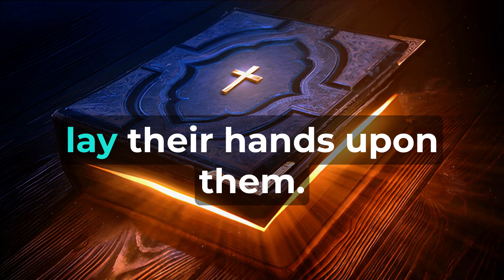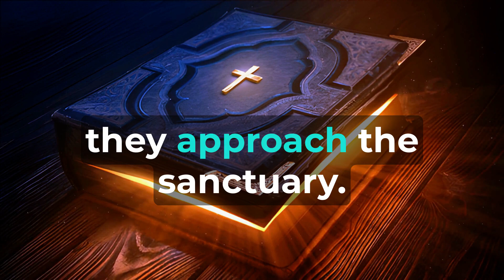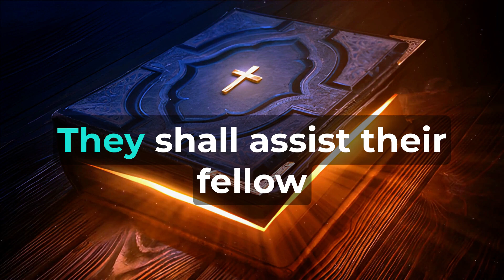Numbers Chapter 8 - The Holy Bible (KJV) "audiobook - read along" ✝️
"Numbers Chapter Eight" And the Lord communicated with Moses, delivering this message: "Speak to Aaron and instruct him: When you kindle the lamps, let the seven lamps cast their light forward from the lampstand." And so Aaron carried out the command, lighting the lamps in the manner the Lord had directed Moses. The crafting of the lampstand was a meticulous process, fashioned from beaten gold—from its central shaft to its ornate blossoms—crafted according to the precise design that the Lord had revealed to Moses. And so, the lampstand was created. Again, the Lord spoke to Moses: "Select the Levites from among the Israelites and purify them. This is how you shall purify them: Sprinkle them with the water of purification, have them shave their entire bodies, wash their clothes, and cleanse themselves. Then take a young bull with its grain offering of fine flour mixed with oil, and another young bull for a sin offering. Present the Levites before the tent of meeting, and assemble the entire congregation of Israel. Bring the Levites before the Lord, and have the Israelites lay their hands upon them. Aaron shall then offer the Levites as a wave offering before the Lord, on behalf of the Israelites, that they may carry out the work of the Lord. The Levites shall lay their hands on the heads of the bulls, and you shall offer one as a sin offering and the other as a burnt offering to the Lord, to make atonement for the Levites. Position the Levites in front of Aaron and his sons, and present them as a wave offering to the Lord. This is how you shall set the Levites apart from the Israelites, and the Levites shall be mine. Afterward, the Levites may enter to serve at the tent of meeting. You shall purify them and present them as a wave offering. For they are wholly given to me from among the Israelites. Instead of the firstborn of every Israelite, I have taken the Levites for Myself. For all the firstborn among the Israelites belong to Me, both man and beast. On the day I struck down every firstborn in the land of Egypt, I consecrated them to Myself. And I have taken the Levites as a substitution for all the firstborn of the Israelites. I have given the Levites as a gift to Aaron and his sons from among the Israelites, to perform the service for the Israelites at the tent of meeting and to make atonement for the Israelites, so that no plague will strike the Israelites when they approach the sanctuary." Moses, Aaron, and the entire Israelite community acted in accordance with all the Lord had commanded Moses regarding the Levites. Thus, the Israelites treated the Levites accordingly. After their purification, the Levites washed their clothes, and Aaron offered them as a wave offering before the Lord. Aaron made atonement for them to cleanse them. Then the Levites went in to perform their service at the tent of meeting before Aaron and his sons, just as the Lord had commanded Moses concerning the Levites. So they carried out their duties. The Lord spoke again to Moses: "This is the responsibility of the Levites: From the age of twenty-five and upward, they may enter to participate in the service of the tent of meeting. At the age of fifty, they shall retire from performing the service and shall serve no longer. They shall assist their fellow Levites in the tent of meeting, attending to their duties, but they shall not engage in the regular service. Thus shall you instruct the Levites regarding their duties."